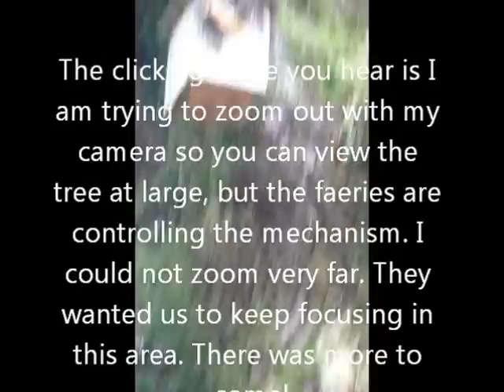Faeries Waving In the Leaves by Laura Walthers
A friend and I were on a nature walk when the faeries decided to give us a visit. First a birdhouse up in a tree had a leaf waving at us. Then we got another big surprise from a nearby tree. When you are out in nature and you see a waving leaf it is the nature spirits waving at you to get your attention. If you wave back they may suddenly stop! Have fun in nature!